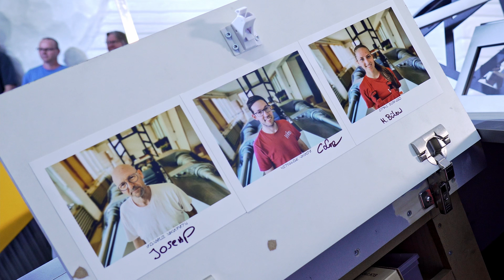Outpost One Behind the Scenes | Part 12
Der vierte und damit auch letzte Teil der Euch die Entstehung eines lifesize Fan-Art "Snowspeeders" zeigt. Gebaut wurde dieser von der Tischlerei Wirth aus Rostock. Unter der Leitung von Jos Sanders und der Mithilfe von elf Lehrlingen des Betriebes wurde dieses sehr umfangreiche Projekt in die Tat umgesetzt.

 Wir bedanken uns für Euren Support.